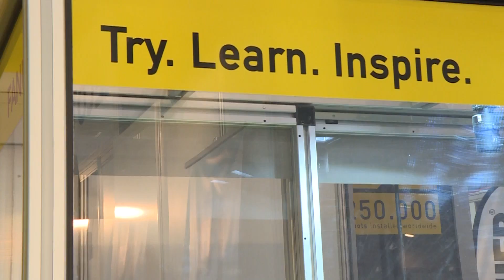Технома 2016: над 160 домашни и странски изложувачи